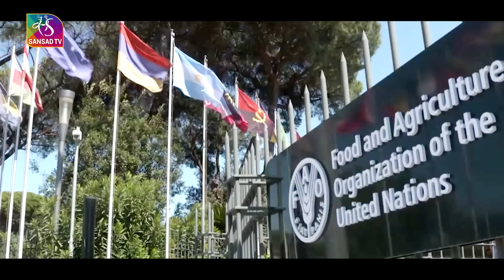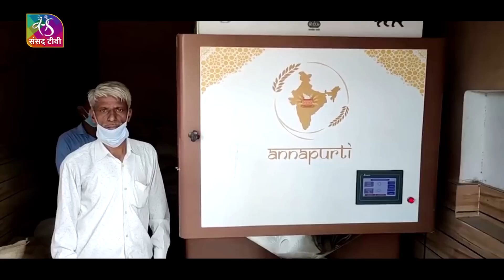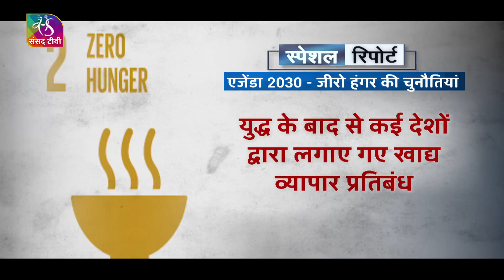Sansad TV Special Report: World Food Day - Why 800 million people go Hungry each day in the world?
पहले ही कोरोना  के कारण  पूरे अतंर्राष्ट्रीय समुदाय के सामने साल 2030 तक 'जीरो हंगर' के मकसद को हासिल करने की राह  कठिन थी ...उस पर अतंर्राष्ट्रीय तनाव , रुस - यूक्रेन युद्ध , जलवायु परिवर्तन और बढती महंगाई  ने मुश्किले बढ़ाने का काम किया है जिसके कारण पूरी दुनिया में गरीबी कुपोषण और भुखमरी बढी है । इस बरस 16 अक्टूबर  को वर्ल्ड फूड डे मनाती दुनिया के सामने कई चुनौतियां हैं जिनसे निपटने के लिए पूरी दुनिया को एकजुट होना होगा ...

Script & Producer: Deepti Bhaisora
Editing& VFx: Anil Burnwal
Graphics: Amit Kumar, Saurabh Bedi  & Rupesh Chaudhary
Voice Over: Pratibimb Sharma, Preeti Singh, Narendra Singh
Guest Coordination: Deepti Vashisht